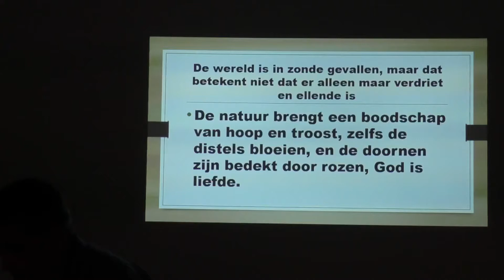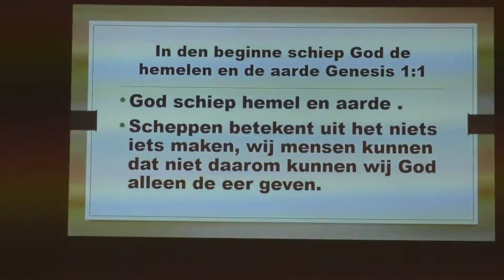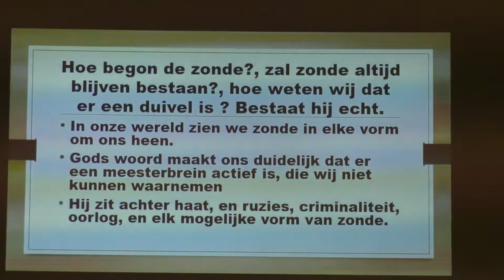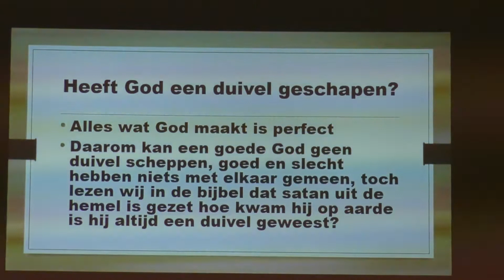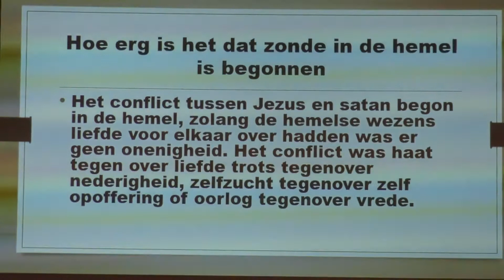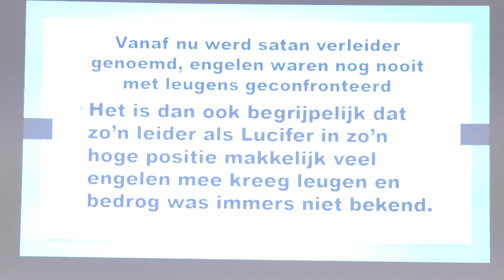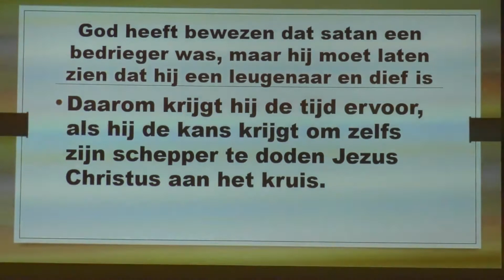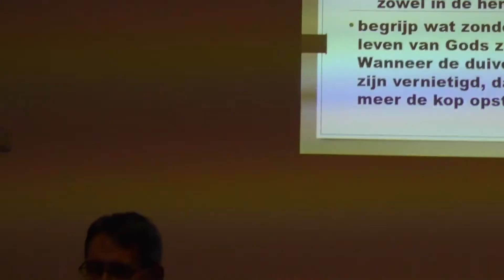01 - "Waar begon de Zonde?" - Frans Kraft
Hoe en war begon de zonde? Belangrijk voor een christenen om te weten wat gaande is, zo dat men de Bijbel beter kan begrijpen. God is Liefde!
God wil graag dat wij Hem de eer geven staat in de Bijbel. Ja en Jezus Christus is de Schepper van hemel en aarde …. God wil ook dat wij een vrije wil hebben en Hem uit liefde gehoorzaam zijn…
Deze Bijbelstudie werd opgenomen in Heerlen. Wie graag meer info wil hebben of heeft vragen mag dan graag deze op deze Facebook-pagina contact opnemen

Binnenkort komen waarschijnlijk meer video-opnames als Corona-situatie dit toelaat.